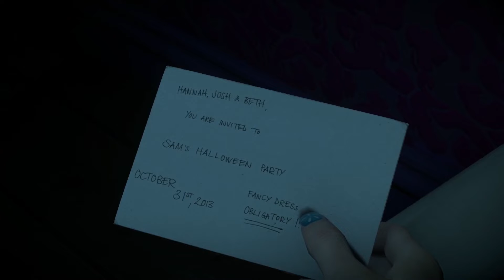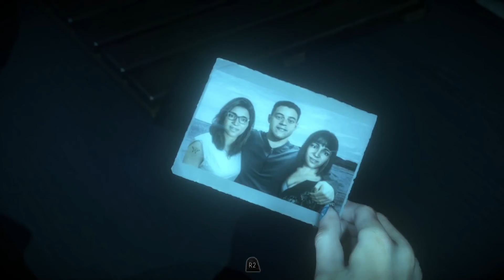Until Dawn - Chapter 2: Darkness